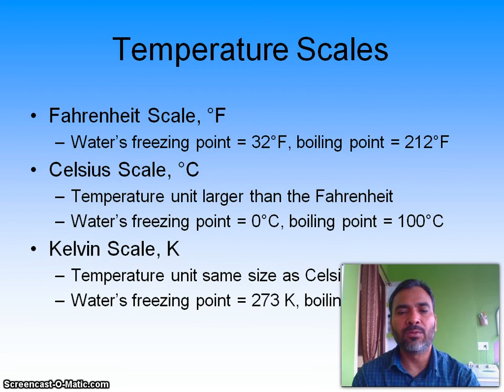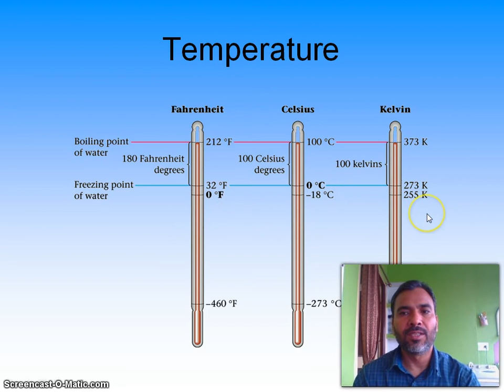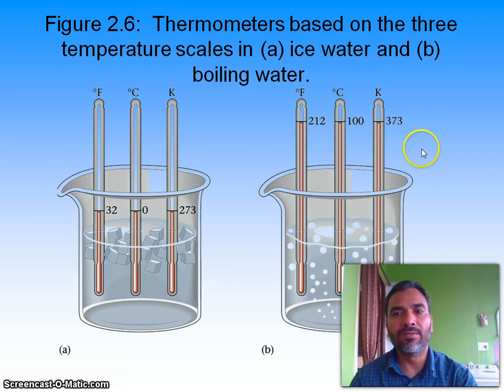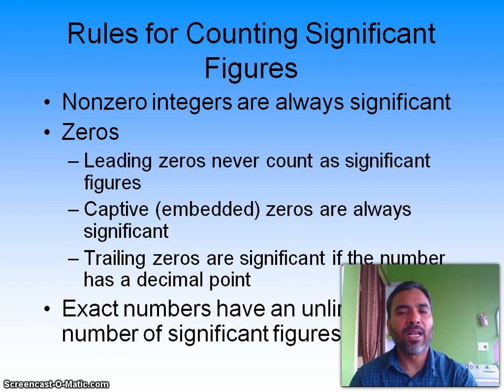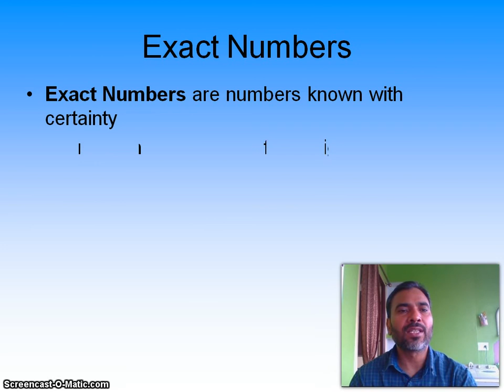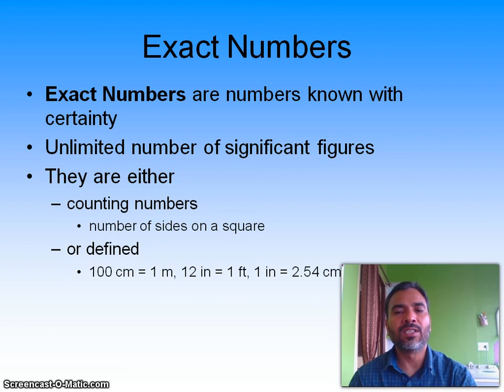Measurements and Calculations 2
Measurements and Calculations